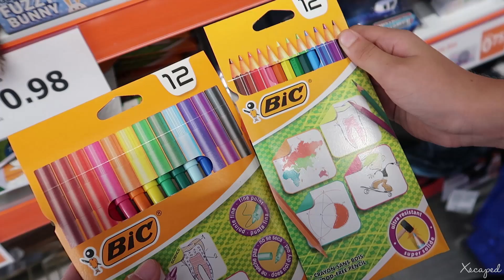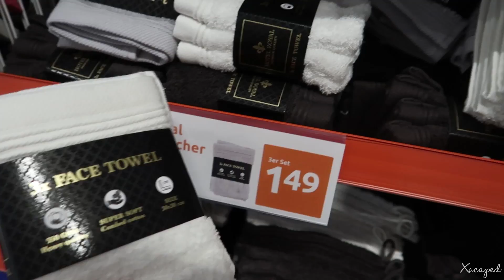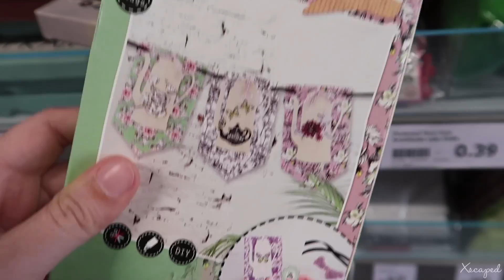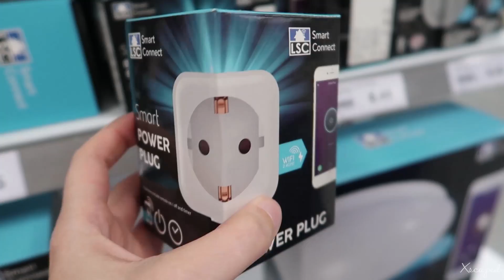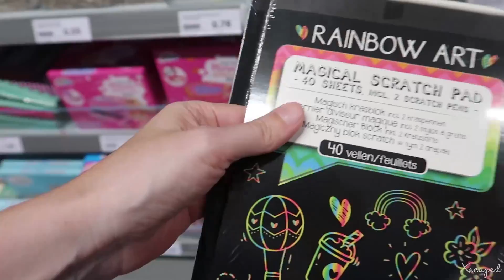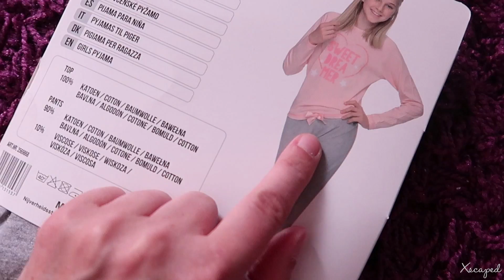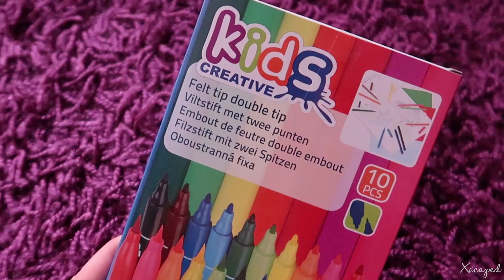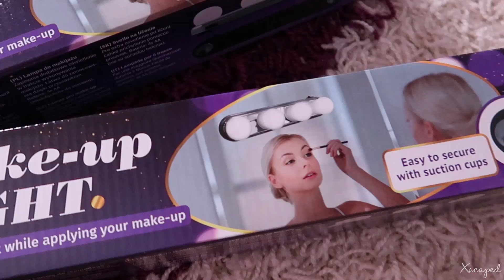Action Haul 21.8.2019 | Neue Bastelsachen, Aqua Brush Pinsel, Handtuch, Schlafanzug, Smart Lampen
In diesem Action Haul vom 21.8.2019 zeigen wir euch neue Bastelsachen, Aqua Brush Pen Pinsel, Handtuch, Schlafanzug, Smart Lampen, Papierblöcke, Spielsachen, Make-Up Light und vieles mehr.